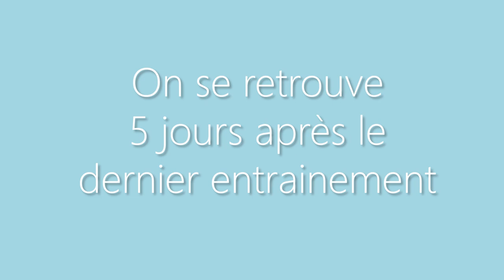ENTRAINEMENT 2 & 3 : PAN T'ES MORT (Petit souci...)